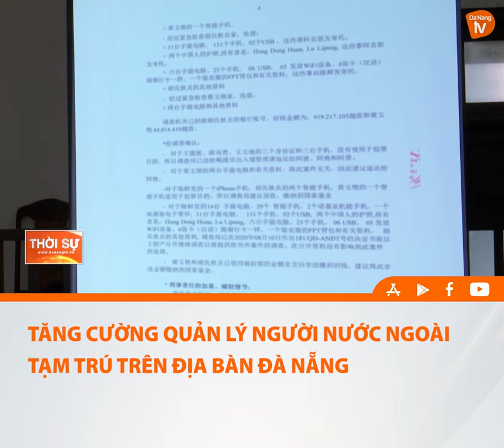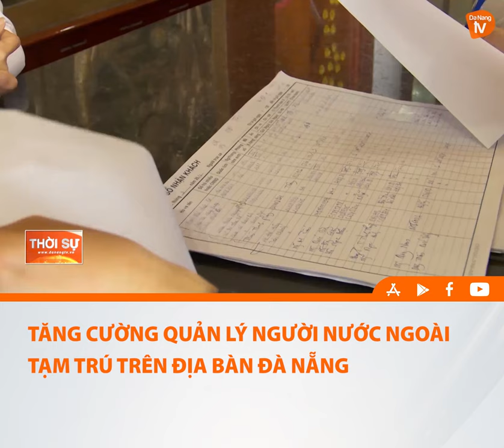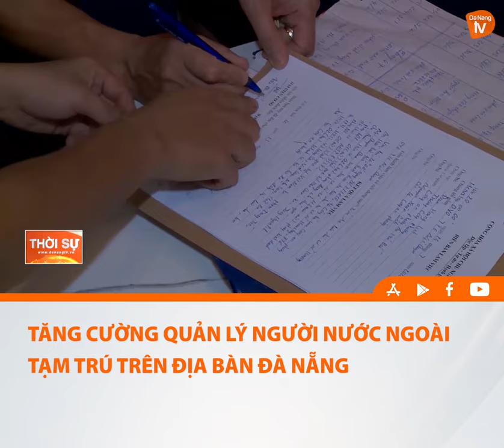TĂNG CƯỜNG QUẢN LÝ NGƯỜI NƯỚC NGOÀI TẠM TRÚ TRÊN ĐỊA BÀN ĐÀ NẴNG